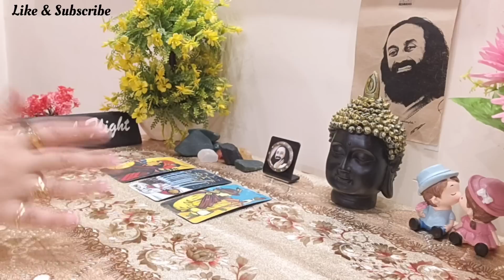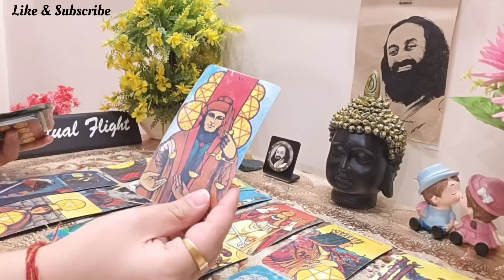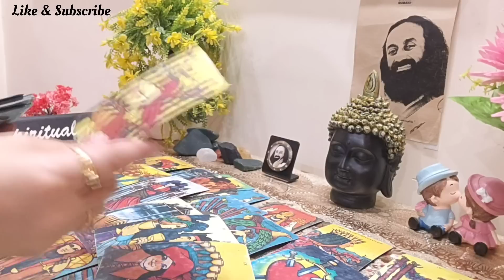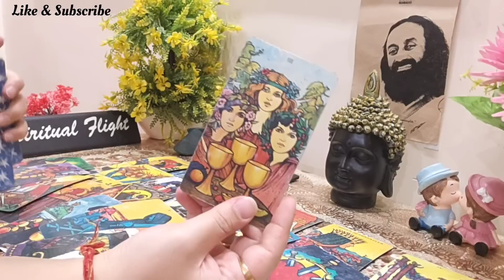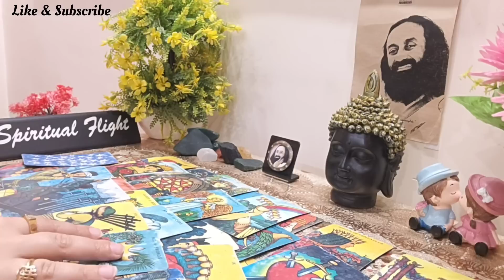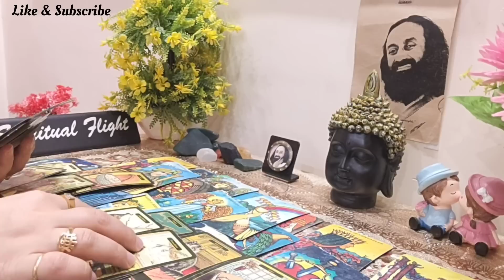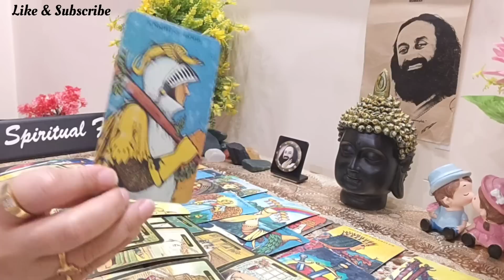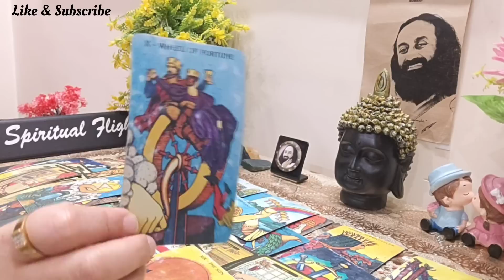LIBRA! "HURT BY THEIR SILENT TREATMENT;THEIR TRUTH WILL SHOCK U☹THEY'LL CALL U IN 4 DAYS!❤"JUNE(1-2)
LIBRA GENERAL READING JUNE(1-2)

FOR PERSONAL READINGS,REACH OUT THROUGH EMAIL OR INSTAGRAM!

LIBRA CURRENT READING
LIBRA LOVE TAROT TODAY
 LIBRA TAROT FOR SINGLES
LIBRA HOROSCOPE
LIBRA CAREER 2023
LIBRA CAREER HOROSCOPE
LIBRA CAREER TAROT
LIBRA MONEY TAROT
LIBRA MONEY CAREER
LIBRA MONTHLY TAROT READING
LIBRA MONTHLY HOROSCOPE
LIBRA 2023
LIBRA TAROT JUNE 2023
LIBRA MONEY JUNE 2023
LIBRA LOVE JUNE 2023
LIBRA CAREER JUNE 2023
 LIBRA JUNE 2023 HOROSCOPE